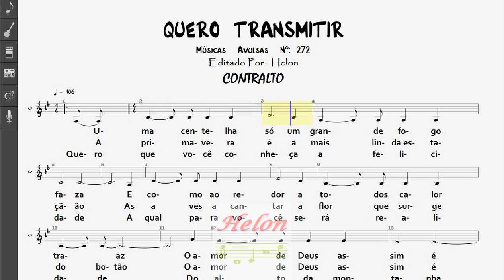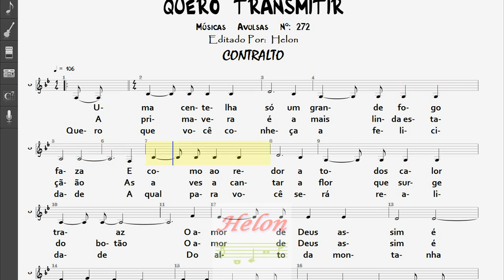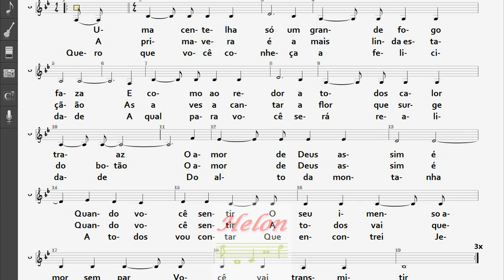272- QUERO TRANSMITIR - CONTRALTO